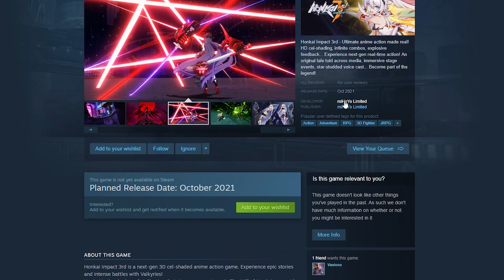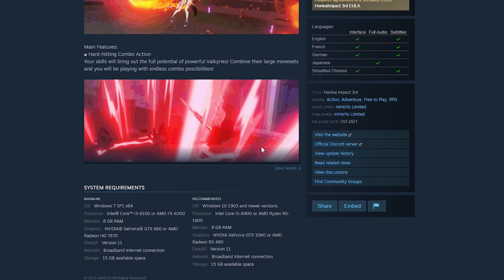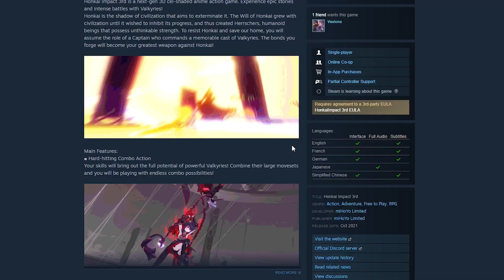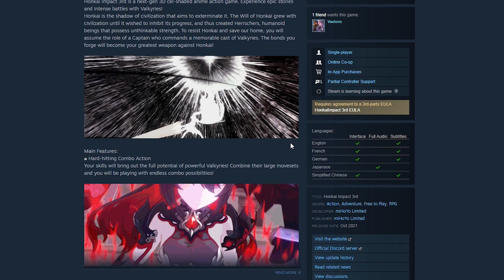Luar Biasa! Kini Honkai Impact Sudah Ada di STEAM!!!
Wadu makin mantep aja ni, sekarang udah ada di steam yey